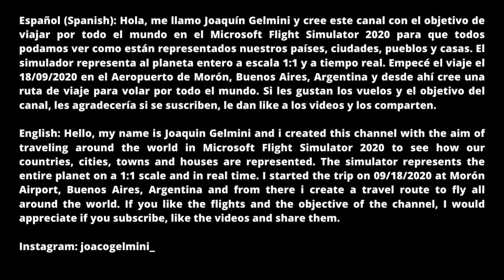Volando por La Romana/Volando por República Dominicana #06/Microsoft Flight Simulator 2020